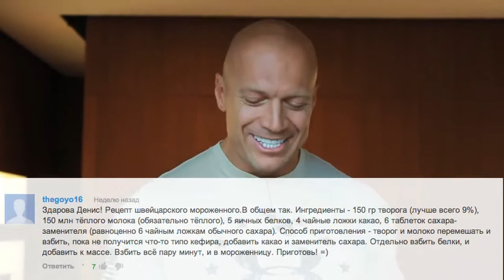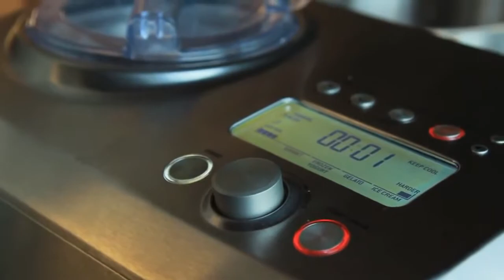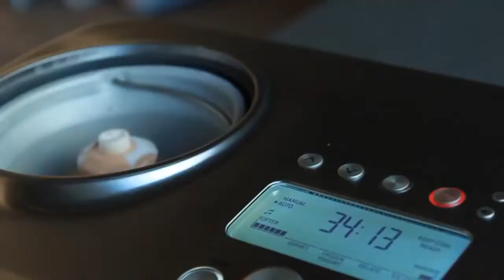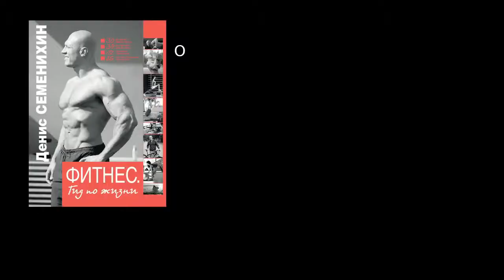Рацион актера Хью Джекмана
бодибилдинг мотивация,
мотивация бодибилдинг,
бодибилдинг,
мотивация,
бодибилдер,
качки мотивация,
бодибилдинг мотивация музыка,
бодибилдинг женский,
бодибилдинг анаболизм,
бодибилдеры натуралы,
грудные мышцы,
спортивная мотивация бодибилдинг,
бодибилдинг каждое утро,
golden age,
бодибилдинг мативация,
rfr накачаться,
motivation bodybuilding,
бодибилдинг сушка,
бодибилдинг, качок, тренировка, мотивация, чемпионы олимпа, арнольд, франко, протеин, углеводы, спортзал, спорт, штанга, гантели, тренажер,
культуризм, сжечь жир, убрать живот, сбросить вес, женский бодибилдинг, Джей Катлер, Кай Грин, Хуан Морель, Эван Centopani, Виктор Мартинес,
Шварценеггер, Ронни Колеман, Джефф Сеид, фитнес, бодибилдинг мотивация, бодибилдинг тренировки, мотивация бодибилдинг, бодибилдинг женский,
натуральный бодибилдинг, бодибилдинг упражнения, бодибилдинг для начинающих, бодибилдинг чемпионат, бодибилдер, бодибилдинг диета,
бодибилдинг трансформация, мотиватор бодибилдинг, бодибилдинг арнольд шварценеггер, бодибилдинг питание, бодибилдинг ноги, бодибилдинг пресс,
стероиды последствия, бодибилдинг базовые упражнения,
bodybuilding, jock, training, motivation, champions of Olympus, Arnold, Franco, protein, carbohydrates, gym , sport, barbell, dumbbells, simulator,
bodybuilding, burn fat , remove belly fat , lose weight, female bodybuilding, Jay Cutler, Kai Greene, Juan Morel, Evan Centopani, Victor Martinez,
Schwarzenegger, Ronnie Coleman, Jeff Seid, fitness, bodybuilding workout, bodybuilding motivation, natural bodybuilding, bodybuilding exercises,
bodybuilding for beginners, bodybuilding championship, bodybuilder, bodybuilding diet, bodybuilding transformation, motivator bodybuilding,
фитнес, Джей Катлер, Арнольд Шварценеггер, мистер олимпия, белки, углеводы, протеин, бодибилдинг мотивация,
супер мотивация, красивое тело, накачанное тело, мышцы, штанга, гантели, вес, подкачаться, турникмен, жим лежа,
бицепс, трицепс, приседания, отжимания, спортзал, пере тренированность, апатия, усталость, атлетический пояс,
спортивный ремень, CT Fletcher, плюшевая борода, Хочешь миллион долларов за 2 года.